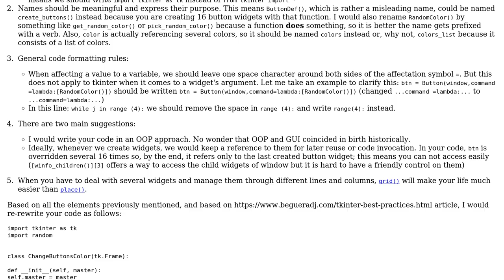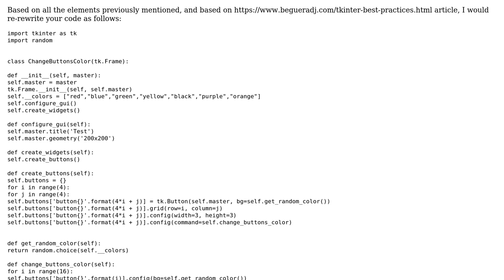Code Review: Disco Dancefloor Mini-Game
With thanks & praise to God, and with thanks to the many people who have made this project possible! | Content (except music & images) licensed under CC BY-SA | Music | Images & others | With thanks to user yuri user Flying Thunder user Billal Begueradj and the Stack Exchange Network Trademarks are property of their respective owners. You are responsible for your own actions.